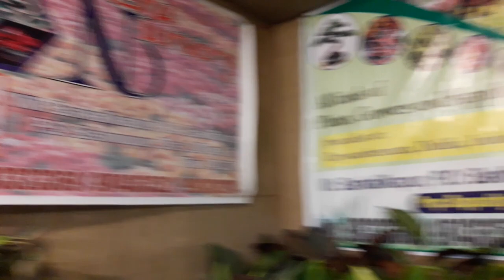HORTICULTURE KOLKATA FLOWER SHOW 2020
Bappadittya Hazra